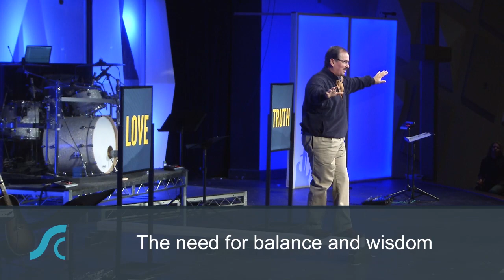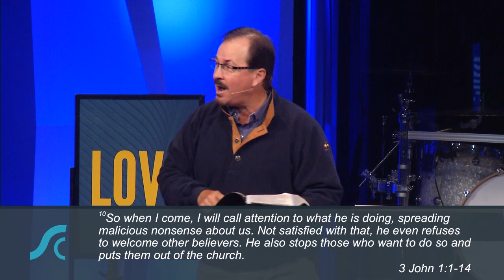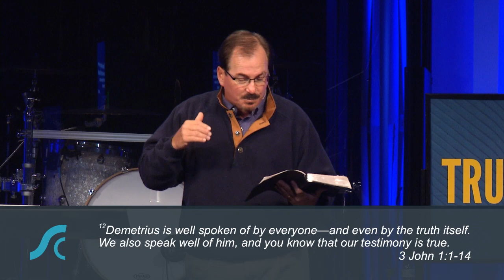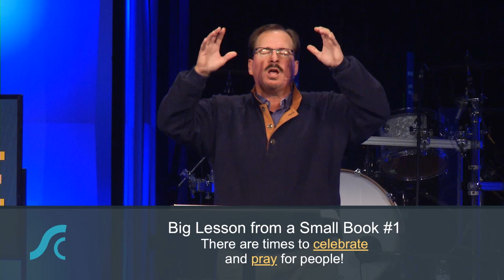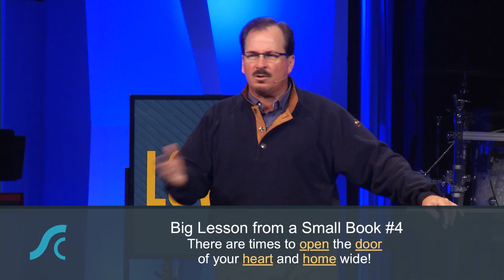Smallest Books #2 When to Open the Door 3 John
Smallest Books #2
When to Open the Door 3 John